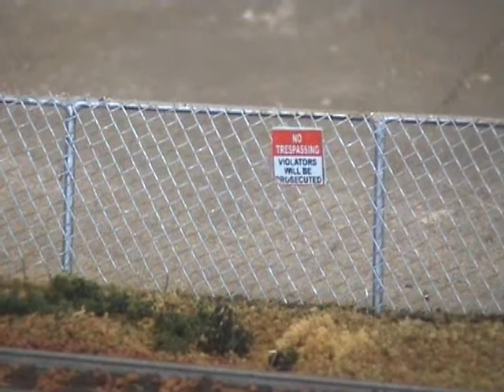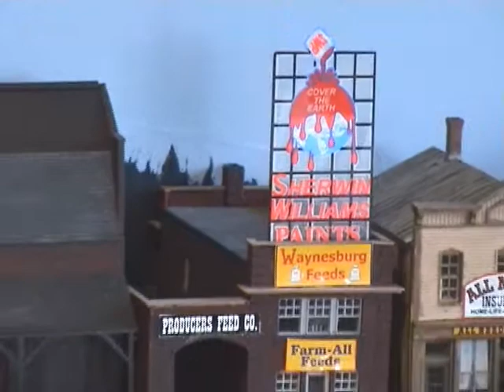Chet & Dave's HO World Too - part 1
Chet & Dave, alias "Too Old Modelers", have done it again with a second portable HO scale layout that they display at model trains shows. This is a retro 1950s era layout featuring finely detailed scenes, DCC, and onboard sound. Several emergency response vehicles with the lights flashing, dot the layout. What else would you expect from a fireman and a cop?

Filmed on October 16, 2011 at a swap meet in Spokane, Washington. Part 1 of 2.